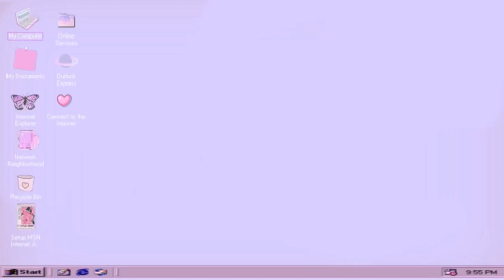[SWATCH&REVIEW] SON ROMAND HANBOK | SEE THROUGH MATTE TINT| GLASTING WATER TINT| NgocBunn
Thanks all 💕💕💕💕